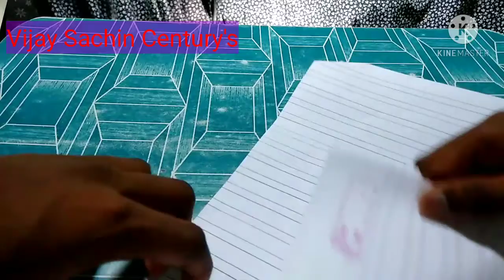How to make Ninja Blade (Vijay Sachin Century's)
Vijay Sachin Century's